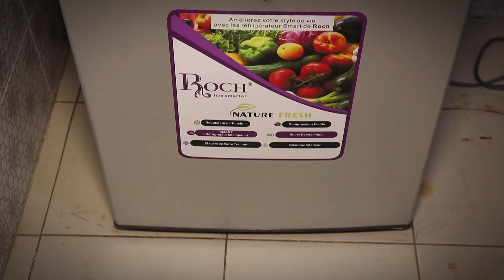Un crypto millionnaire investi tous son argent dans l'immobilier au senegal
Dans cette vidéo je vous explique comment j'ai investi tous son argent dans l'immobilier. bon Visionnage

 RÉSERVE TON APPEL: Coaching stratégique  avec Mr SECK AMADOU

JE RÉSERVE MON APPEL: Coaching stratégique  acec Mr SECK AMADOU

Lien Créer votre Compte BINANCE ET Gagner des BONUS 100$